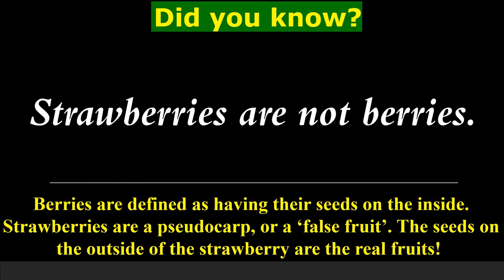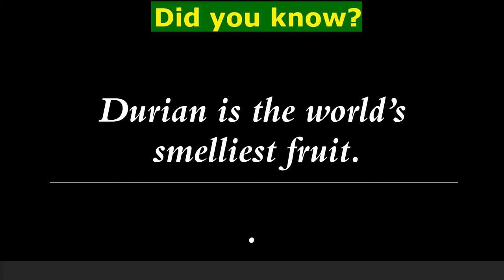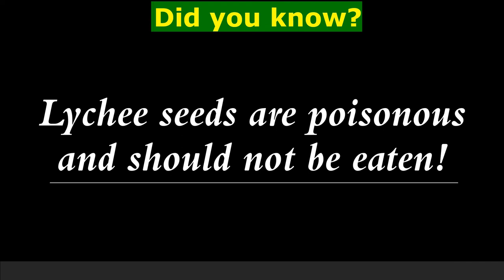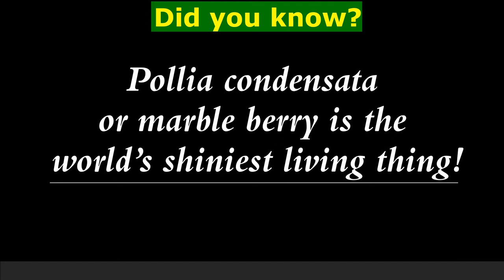"Did You Know" Facts about Fruits II (Science Trivias)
Science Facts and Trivias
Trivia about Plants
Trivias about Fruits
Fruit Trivias
Facts about Fruits
Science Facts
Science Trivia
Trivias
Fun Facts about fruits
Interesting facts about fruits
trivia about Science
Fun Trivias
Trivias for Kids
Science trivias for Kids
Learn about Science Trivias
Science knowledge about trivias
Did you know trivia facts
plant facts
plant trivias
fruit facts
fruit trivias